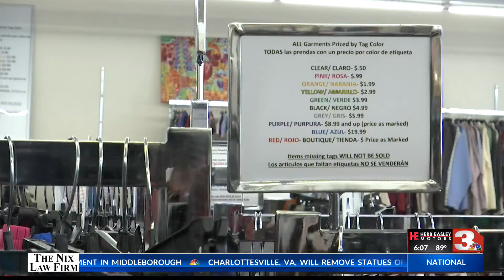GRAHAM CRISIS CENTER